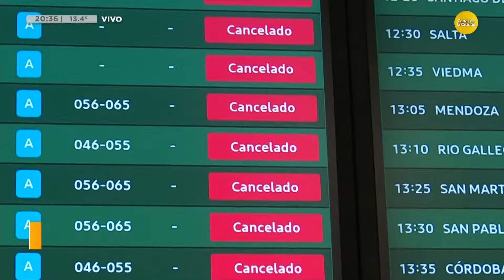Paro general de la CGT: sin trenes y subtes, con pocos colectivos │N20:30│09-05-24